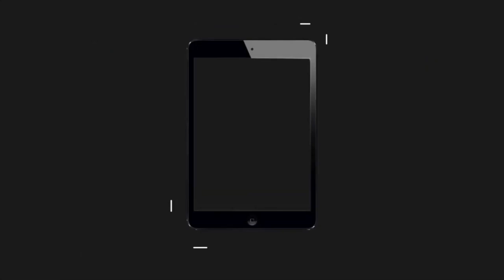🌠LIFEAFTER X EVANGELION Collab HD Official Trailer + Extended 'Same World Different Dimension' Movie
LIFEAFTER X EVANGELION Collaboration starts from 2022/10/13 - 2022/10/27

CROSSOVER INFO
- Infected Angel Strikes, Evangelion Unit-01 Appears in the Doomsday World!
- Limited Crossover Stage is open. Fight Infected alongside Evangelion Unit-01 and safeguard our homeland.
- Over 60 Crossover Items are Available for a Limited Time!
Dress up as Evangelion characters and decorate an Entry Plug style Manor, taking in all the EVANGELION charm in the LIFEAFTER world!

Wow ! The countdown has started and the danger is coming. We can't run away and be ready to fight!

ABOUT LIFEAFTER
LIFEAFTER is an Open World Doomsday Survival Game. In this Doomsday World of virus infection and zombies, players have to, from scratch, scavenge resources, craft tools, and weapons, build houses, and fight alongside other Survivors to fend off incoming zombies and rebuild human civilization.

In August 2022, LifeAfter launched the annual version of Sea of Zombies, where Survivors can experience two radically different ways of survival, on land and at sea.

ABOUT EVANGELION
Neon Genesis Evangelion (original work directed by Hideaki Anno) is an unprecedented sci-fi anime masterpiece.
The anime depicts teenage boys and girls that pilot giant bio-machine mecha and battle beings of unknown origin called Angels, exploring the human mind, the relationship between people, and even the nature of humanity. It is arguably the most exquisite production in terms of story structure in the history of mankind.

The 26-episode animated TV series was first aired in Japan in 1995, with undying popularity lasting 27 years till today. To meet the need of a new era, the title released 4 animated films in the Rebuild of Evangelion series in 2007, as a gift for anime fans, delivering a new rendition of EVA. The 4 productions 新世紀エヴァンゲリオ
EVANGELION: 1.0 YOU ARE (NOT) ALONE,
EVANGELION: 2.22 YOU CAN (NOT) ADVANCE,
EVANGELION:3.33 YOU CAN (NOT) REDO,
EVANGELION: 3.0+1.01 THRICE UPON A TIME
have been released and all performed well at the box office. EVA has transcended its existence as an anime, touching audiences of all ages it is a work that can pierce through and capture human hearts and blow them away.

Make sure you join more than 70K members of LifeAfter Official Facebook Community also

( Video Star and Moderator of LifeAfter - Official FB )